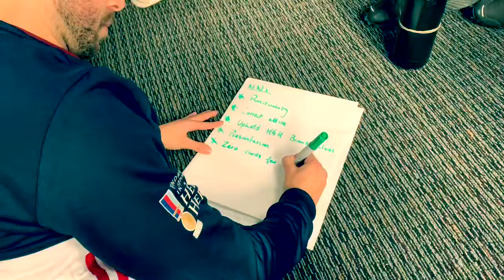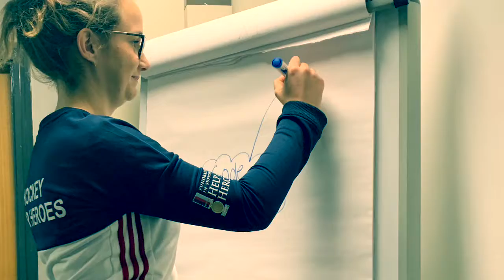Hockey For Heroes - Lilleshall Dec 2018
Hockey for Heroes Team meet to discuss ideas for 2019 and beyond...